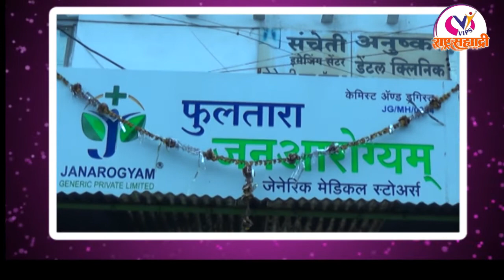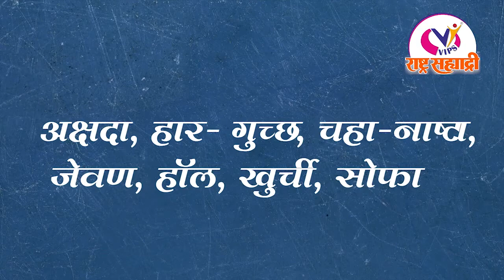राष्ट्र सह्याद्री सुपर फास्ट बातम्या ३० आगस्ट २०२०